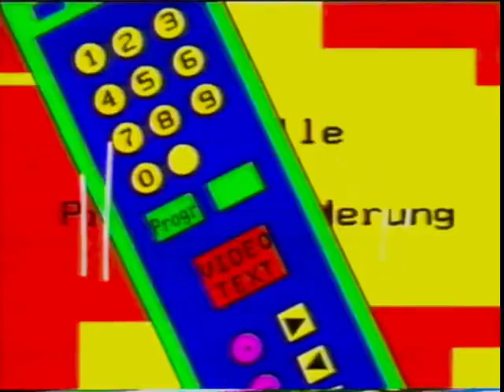RTL2: Programmhinweis „TEO“ (1995)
TEO war ein elektronischer Programmführer in Videotext-Form, an Stelle eines RTL2-Videotextes.

© RTL2 1995